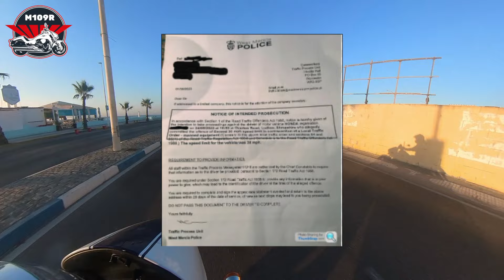M109r - My History With Motorcycles - Part 3 - The Spanish Influence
Part 3 of 3, documenting where my passion for motorcycles came from & how it inspired me, and others in my family, and the journey it took me on.  From being a 5 year old boy living near London, to being a 54 year old, living in Spain.
Some of the photographs shown are for visual representation only, and are not owned by me, and I take no credit for them. Where possible I have used genuine photographs.

M109r logo merch available.
Designed by  @webstudio2amigos
This is drawn from my actual bike, but would be great for any M109r owner.
Check it out out on these sites -